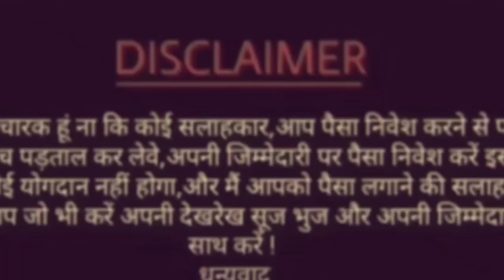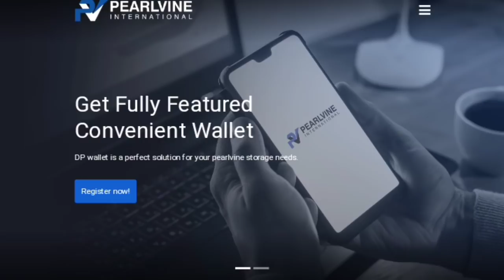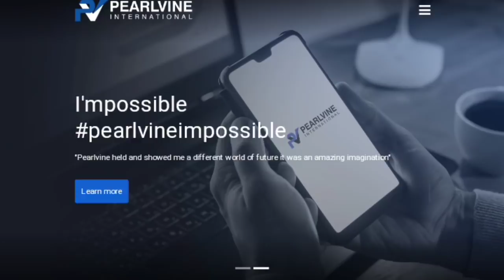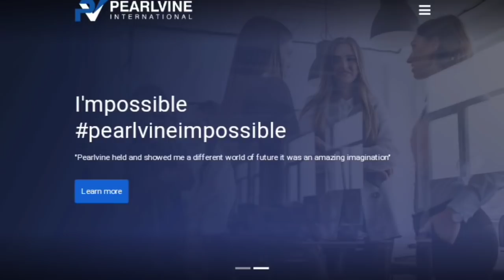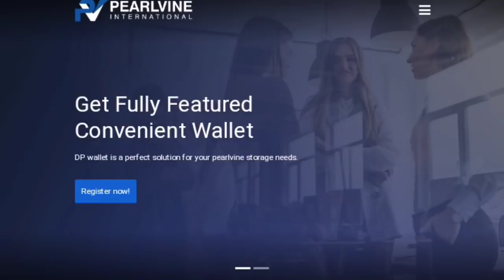What's the Guarantee of Pearlvine ? 32 लाख की क्या गारेंटी है? लिखकर दीजिए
*PEARLVINE INTERNATIONAL*

120